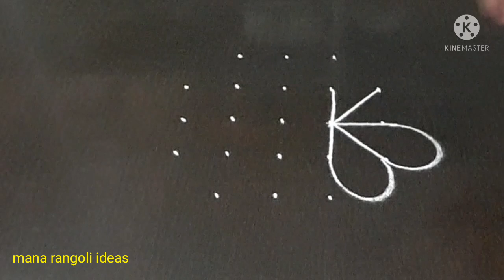Simple Karthika masam muggulu with dots and colours